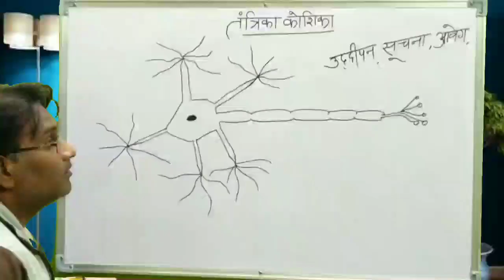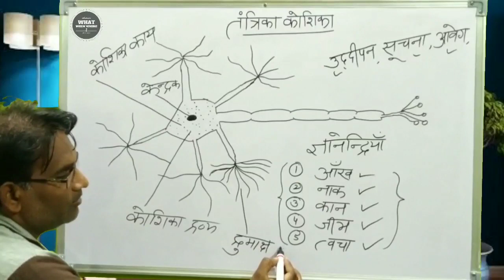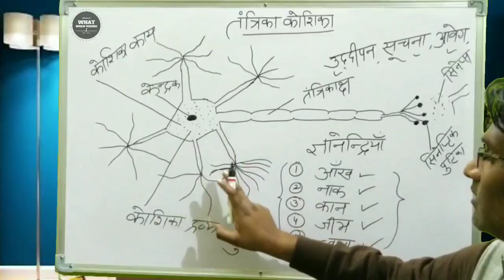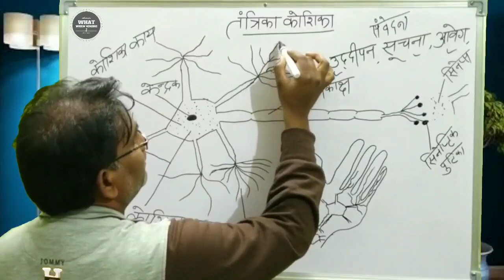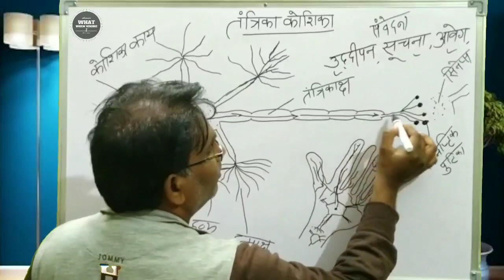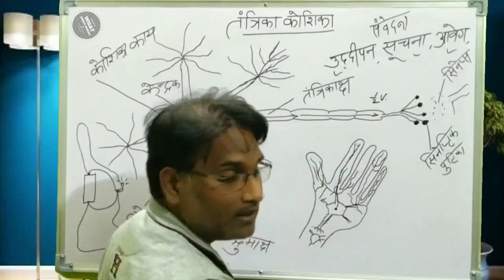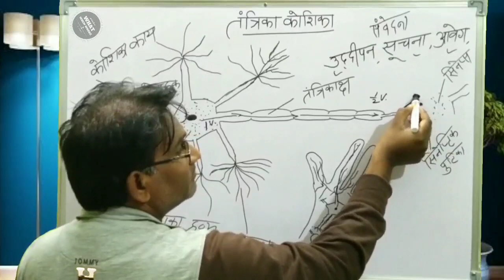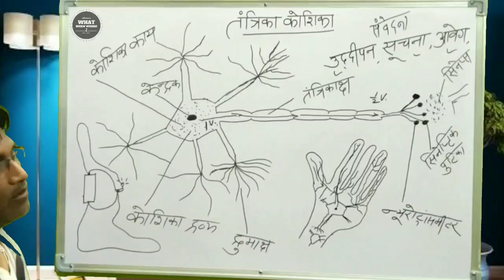tantrika tantra aur tantrika koshika ki karya vidhi || ye sharir me kahan hoti hai # by ashok sir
Hi friends, welcome to WHAT WHEN WHERE channel. Aj ke science class 10 aur class 9 ke topic manav tantrika tantra arthat human nervous system ke bare me jankari prapt karenge. Is video lecture me hum janenge ki tantrika koshika ki sanrachana aur kaise karya karti hai arthat karya vidhi ke bare me bhi janenge saath hi nam ankit chitra bhi banana seekhenge jo hindi language me hai aur ashok sir jaipur dwara taiyar kiya gaya hai.

नमस्कार मित्रों, इस वीडियो में हम तंत्रिका तंत्र और तंत्रिकाकोशिका के बारे में जानेंगे । साथ ही हम तंत्रिका तंत्र और तंत्रिका कोशिका कैसे कार्य करती है अर्थात इसकी क्रियाविधि के बारे में भी जानेंगे । तंत्रिका तंत्र और तंत्रिका कोशिका क्या है और इसका क्या महत्त्व है यह भी जानेंगे । अशोक जी सर जयपुर के जाने माने अध्यापक है । और यह टॉपिक कक्षा 10 के लेसन 2 से लिया गया है ।

Hello friends, in this video we will learn about the nervous system and the nervous system.  Also, we will also learn about how the nervous system and nerve cells function, that is, its mechanism.  You will also know what is the nervous system and nerve cell and what is its importance.  Ashok ji is a well known teacher of Sir Jaipur.  And this topic is taken from Lesson 2 of class 10.

Welcome to WHAT WHER WHERE channel All competitive examinations such as Railways, SSC, UPSC And R.P.S.C. Subscribe to this channel to see the excellent video lectures of all subjects of C. etc. Why do we use animations, pictures, Google maps, cartoons etc. to make them interesting and informative while creating video lectures for you. It is only to try to provide maximum information in less time to save your precious time.